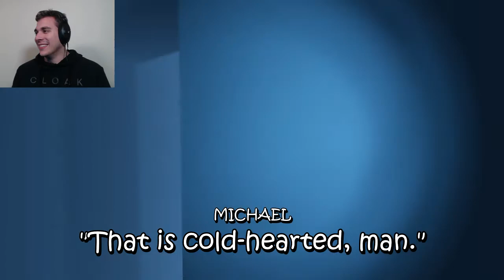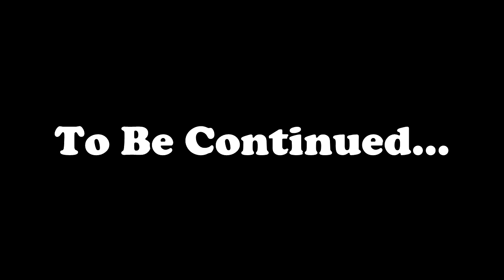I Shouldn't Be Nice Anymore --- HIDE AND SEEK Game Variant --- Phasmophobia w/ Friends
We're back to playing Hide and Seek again in Phasmophobia! Maybe this time I won't die first...

 Here are the rules:

-Starting items can only be UV Light/Weak Flashlight, Candle, and/or lighter
-Must pick a room to hide in immediately upon entering the building
-You must remain in that room at all times before and during a hunt
-Make as much voice noise as possible during a hunt
-During the fifth hunt (the final hunt), you must sprint towards the exit and attempt to "juke" the ghost
-You may leave the building ONLY IF five hunts have passed OR you are the sole survivor

Are you new? Start here!

Thanks again! Hope to see you around again!

CREDITS to My Friends:
Alex - quiggly650
Dallas - Wolf_1_08